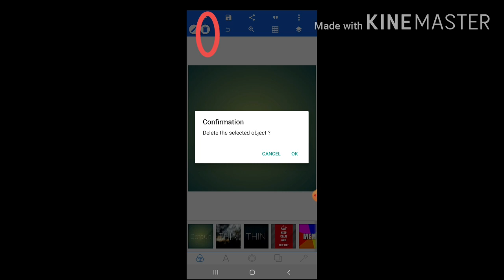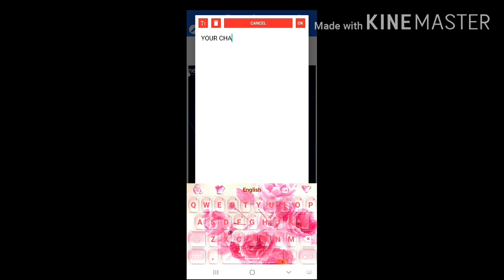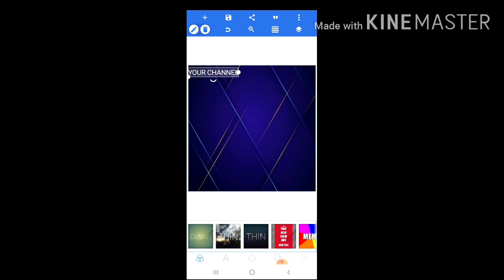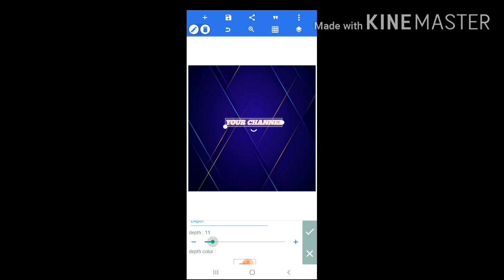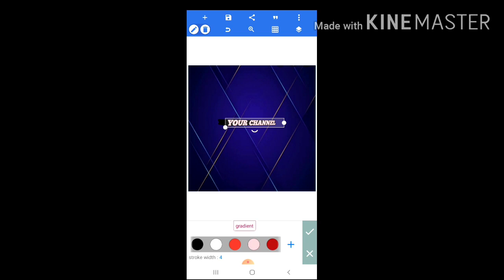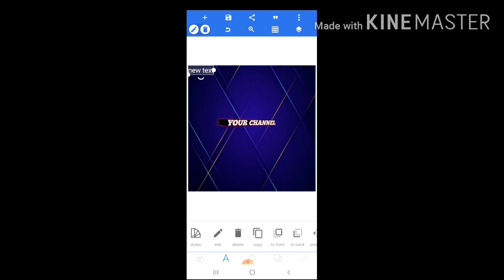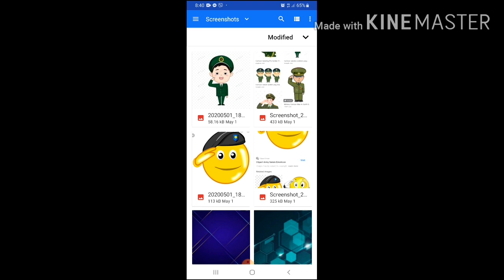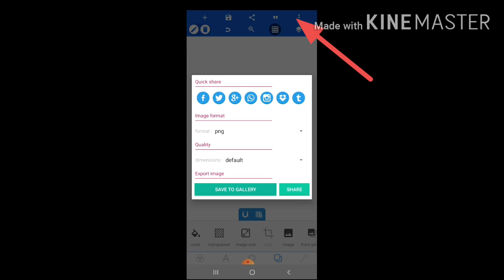HOW TO MAKE 3D TEXT-updated